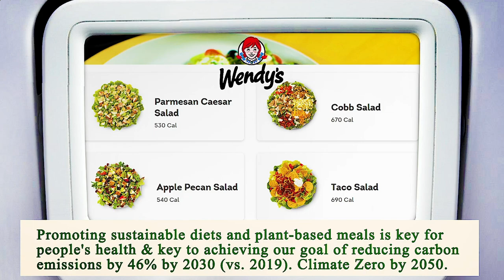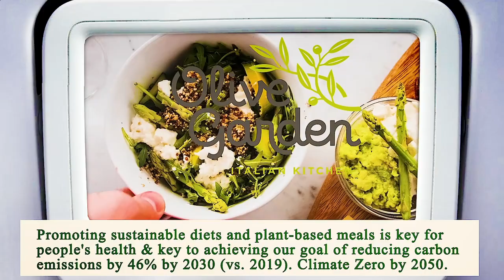Nearest Restaurant from Me - Nearest Restaurants from Me - Miami 33125, Miami-Dade County, FL, US